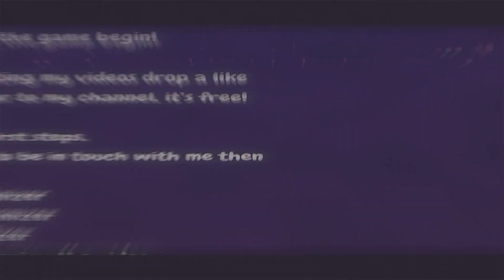Ο Pennywise εισέβαλε στο Rainbow! | Doktor's Curse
Στήριξέ με:
🔥Αν θες να αγοράσεις games στην φθηνότερη τιμή της αγοράς μπορείς να τσεκάρεις το Instant-Gaming.

🖥Ο υπολογιστής μου🖥
CPU ▶ Ryzen 7 2700x
CPU Cooler ▶ Cryorig H7 quad lumi
GPU ▶ Evga gtx 1080 FTW2
RAM ▶ Corsair LPX 16GB 3000 MHz
Μητρική ▶ Asus prime x470 pro
PSU ▶ Evga 650W G3 gold
Tower ▶ Phanteks Eclipse P400s

🖱Περιφερειακά:
Κάμερα ▶ Logitech c920
Mic ▶ Razer Seiren X
Monitor ▶ Dell P2418D